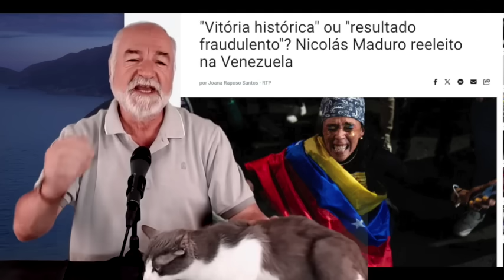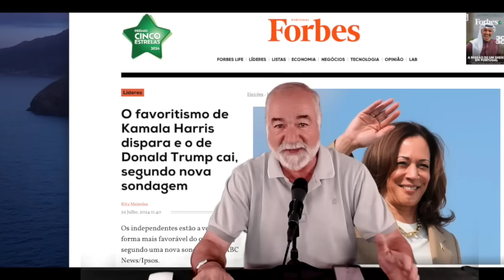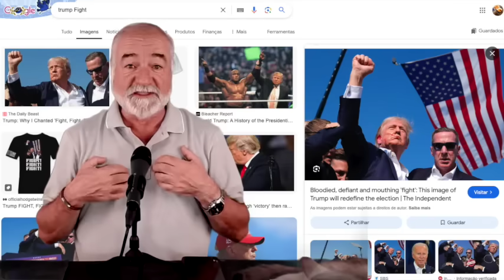Maduro comeu os comentekos "democratas" de cebolada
@JoaoTilly   Siga este canal, faça like e subscreva. Obrigado. JT